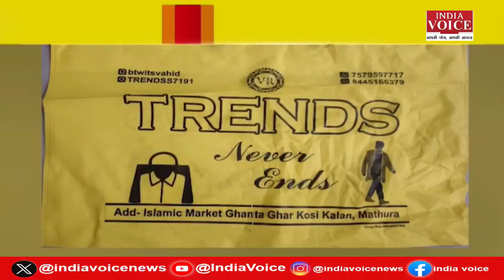केजरीवाल ने जमानत बढ़ाने के लिए SC में लगाई गुहार, व्यापारियों ने बाजार का नाम बदलकर इस्लामिक रखा